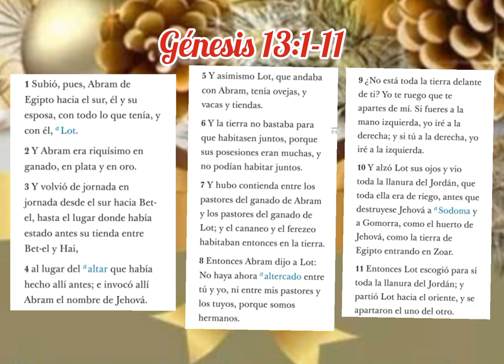Bordando flor de nochebuena/Tejiendo y bordando con Melina Cerón